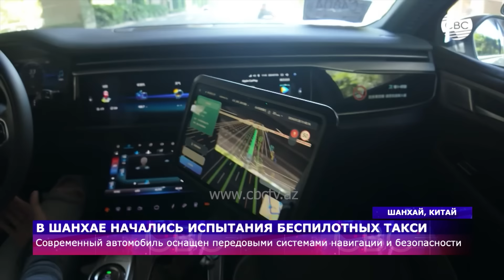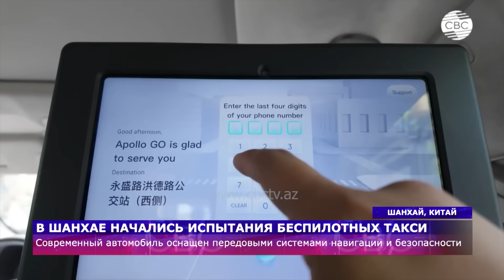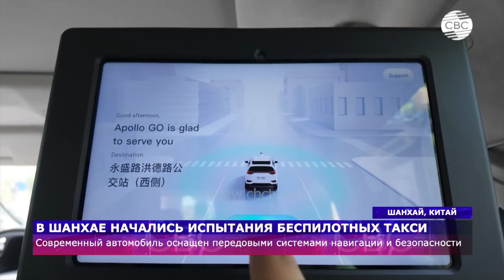Запад подталкивает Армению к войне | Польша предложила Венгрии покинуть ЕС и НАТО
02:40 Новая провокация Еревана: чего добивается Армения?
11:30 Азербайджан и Китай развивают транспортные коридоры
15:55 Министр экономики встретился с предпринимателями в Гяндже
17:00 Новый виток напряжения на ближнем востоке
20:00 Варшава критикует политику Будапешта
22:10 Мадуро победил на выборах президента Венесуэлы
24:45 Солнечная энергия меняет облик египетской деревни
27:20 Филиппинские рыбаки обеспокоены
28:20 БРИКС объявляет о создание аналога SWIFT
31:15 В Шанхае начались испытания беспилотных такси
33:50 Масштабный провал: организацию олимпиады-2024 во Франции называют худшей в истории
36:30 Участие Азербайджана в олимпийских играх-2024